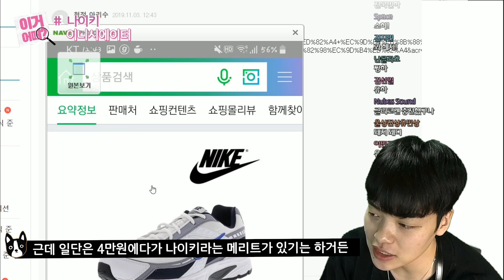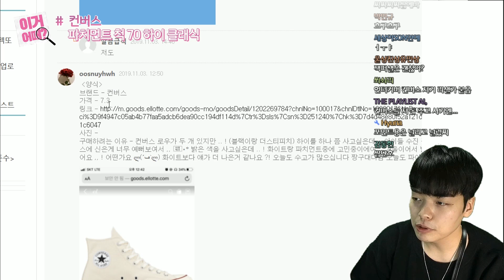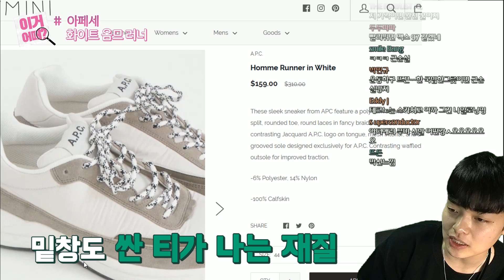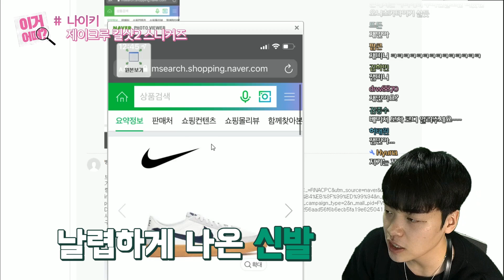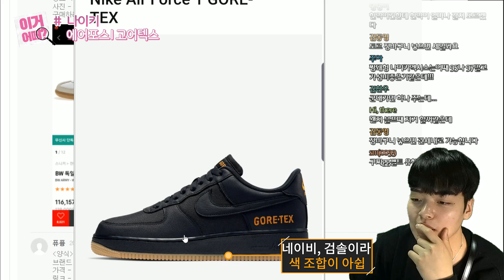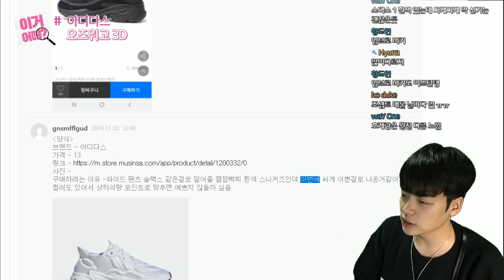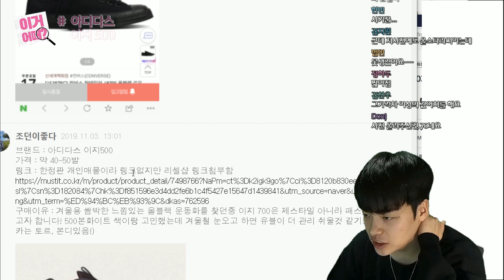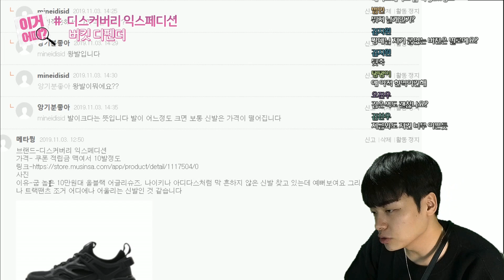올검이라고 무난하지 않음!😧 시청자 쇼핑 프로참견러 '이거어때 운동화 1편' 【쇼핑 디렉터】